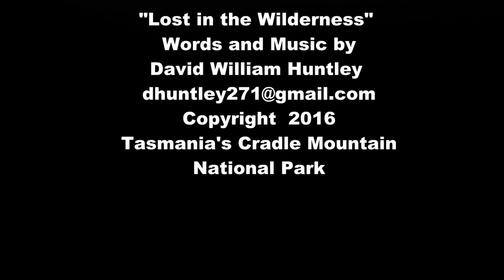Cradle Mountain Tasmanian Wilderness Song